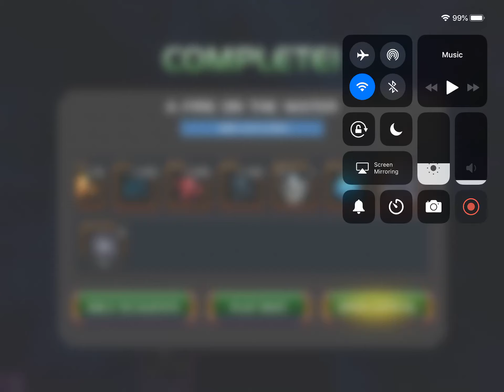Namor uncollected 100% rewards and 5* opening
Yet another bs by Kabam! No progress in account.